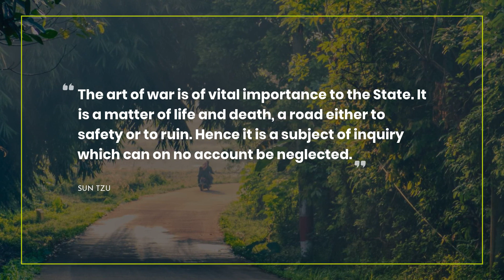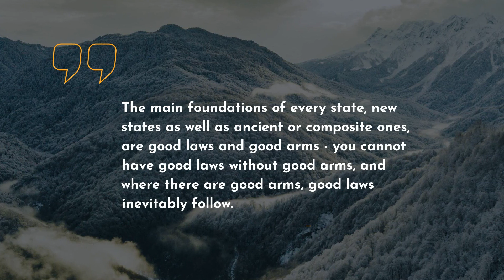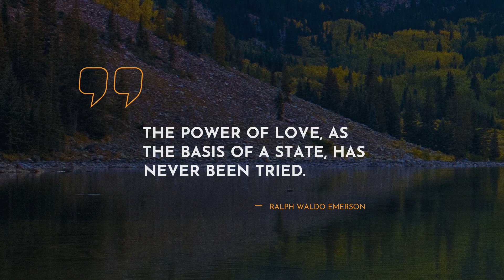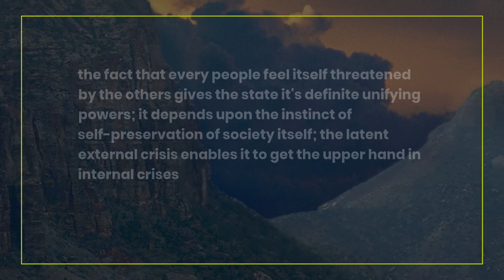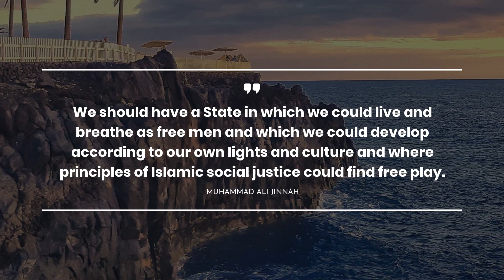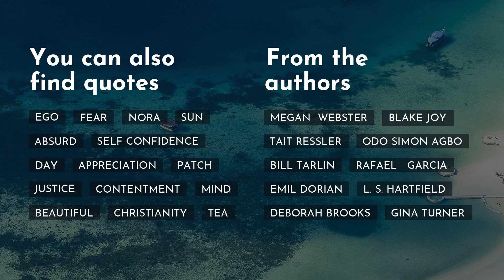Best 20 Quotes from State ~ Everyday Quotes ~ Funny Quotes ~ Tough Quotes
What is you favorite quote from The Republic? Here we want you to experience the blazing ideas from The Republic with us. Here, there are a lot of new ground-breaking concepts from different sources such as songs, movies, books.

You can always repeat the comprehensive list of quotes from The Republic described in the video just below.

Knowing new quotes from The Republic on a regular basis can change your thoughts. Everyday Quotes team recommend you to note these impressive phrases. Why? One day they could help you in some challenging situation.

Keep these inspiration phrases at hand! Besides, you can put them in your notebook.

Check out our digest of top 20 quotes from The Republic:
1) Musical innovation is full of danger to the State, for when modes of music change, the fundamental laws of the State always change with them.

3) The art of war is of vital importance to the State. It is a matter of life and death, a road either to safety or to ruin. Hence it is a subject of inquiry which can on no account be neglected.

4) If nationality is consent, the state is compulsion.

5) We're a government that believes in everybody having the illusion of free will.

6) A nation which expects to be ignorant and free, in a state of civilization, expects that which never was and never will be.

7) The main foundations of every state, new states as well as ancient or composite ones, are good laws and good arms - you cannot have good laws without good arms, and where there are good arms, good laws inevitably follow.

8) The power of love, as the basis of a State, has never been tried.

9) The state was made for man, not man for state.

10) That effort to undermine competitive markets is no better in the market for labor than it is for goods and services.

11) The pillars of classical liberalism call for flat taxes, with revenues put to limited uses; strong property rights; and free markets.

12) Securing, not prohibiting, the orderly transfer of wealth from A to B, based on wealth differentials, is the raison d'être of the [New Deal programs]. The contrast between the modern progressive and classical liberal agendas could not be more explicit.

13) The desire to avoid short-term hardships leads to major dislocations in [housing] markets.

14) The sense that just about anything goes with the collection of public revenues and the making of public expenditure has contributed mightily to the current malaise.

15) the fact that every people feel itself threatened by the others gives the state it's definite unifying powers; it depends upon the instinct of self-preservation of society itself; the latent external crisis enables it to get the upper hand in internal crises

16) Every state's emblematic propaganda is worshiped by the consumer-citizen as a super-logo, a brand Juggernaut.

17) We should have a State in which we could live and breathe as free men and which we could develop according to our own lights and culture and where principles of Islamic social justice could find free play.

18) In many ways the rise of the state was the descent of the world from freedom to slavery

19) The man
Of virtuous soul commands not, nor obeys:
Power, like a desolating pestilence,
Pollutes whate'er it touches, and obedience,
Bane of all genius, virtue, freedom, truth,
Makes slaves of men, and, of the human frame,
A mechanised automaton.

20) Every state protects the privileges of the powerful.

If you like our video, you can add the channel to the bookmarks. As a result, you can always stay up to date with the latest quotes from The Republic and many other sources.

We’ve tried to choose only the most catchy phrases from The Republic. Do you agree with us? Let’s discuss this in the comments below.

Also, we want to ask you for supporting our video.

It will take only a few minutes and is absolutely free. Discover new inspiring quotes from songs, movies, books.

All copyrighted material noticed in the video is the property of their authors. We are not an official representative of any author.